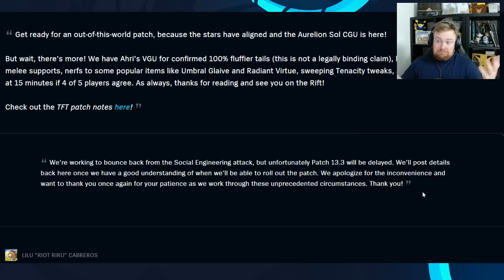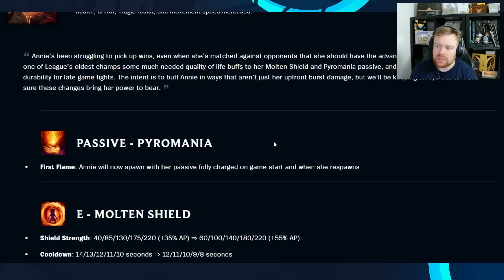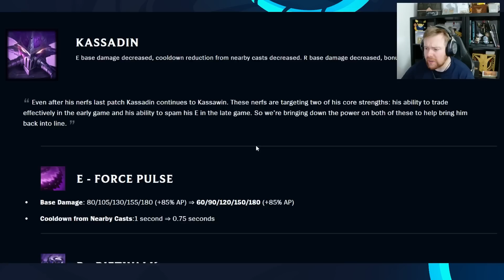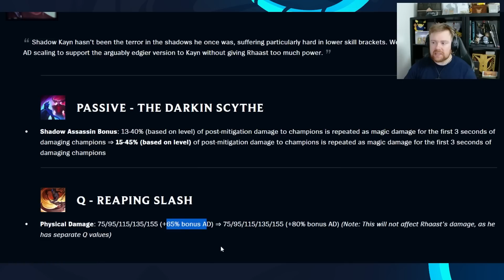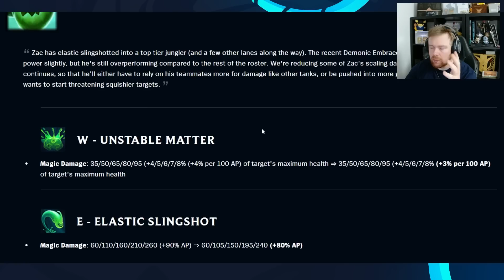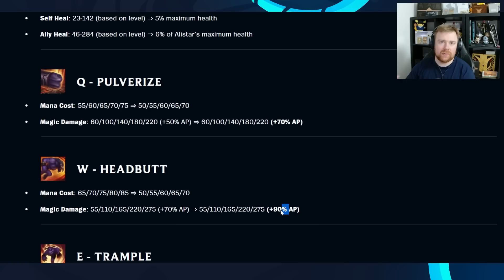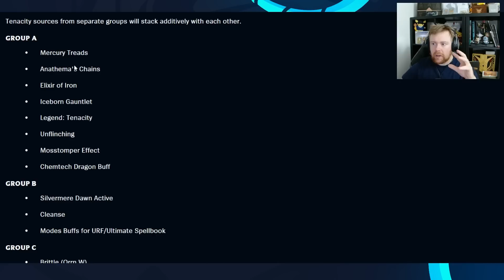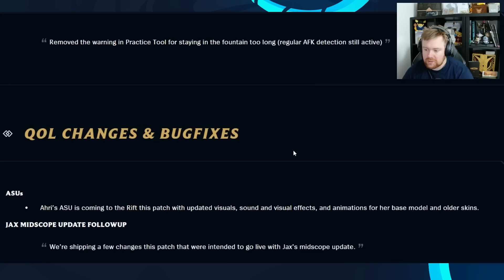TRYING TO CONTROL KASSAWIN... BALANCING TENACITY? Patch 13.3 Breakdown! | League of Legends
Welcome to Patch 13.3 Breakdown, the patch is a bit delayed and we don't really know when it's actually launching which is a bit odd. League of Legends Patch 13.3 Breakdown.